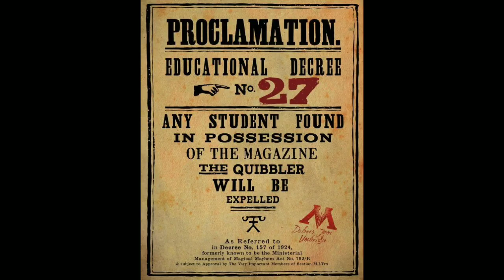2/2 สปอย 25 ความแตกต่างของภาพยนตร์กับหนังสือ HARRY POTTER กับภาคีนกฟีนิกซ์ | บ่นหนัง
Facebook Fanpage

Bonnang.Ch